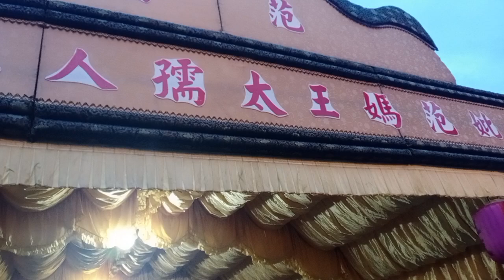Paalam grandma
All can watch my Mixed Videos Travel and Adventure